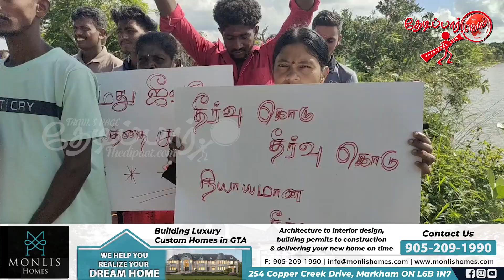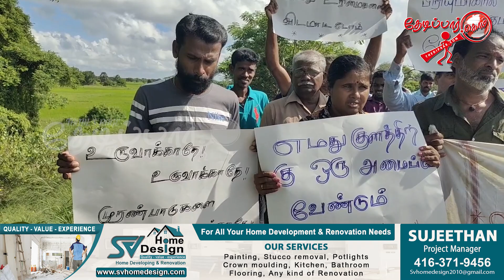குடமுருட்டி குளத்தினை இரண்டாக பிரிக்க வேண்டாம் ; கவனயீர்ப்பு போராட்டம் | Thedipaar News